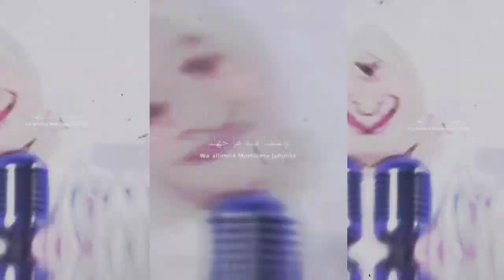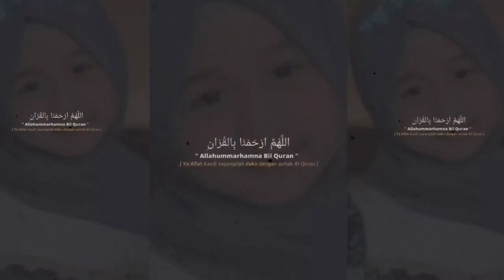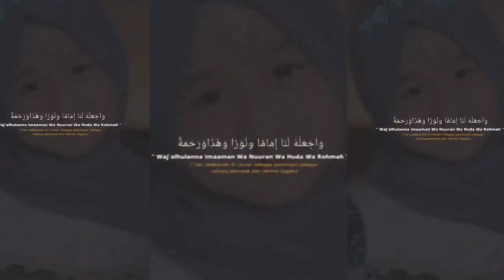KHOTMIL QUR'AN || SHOLAWAT VIRAL TIKTOK || story tiktok aishwa nahla terbaru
Khotmil qur'an, aishwa nahla,
story tiktok aishwa nahla, aishwa nahla, sholawat yatarim, sholawat viral tiktok, tiktok aishwa nahla , tiktok sholawat,